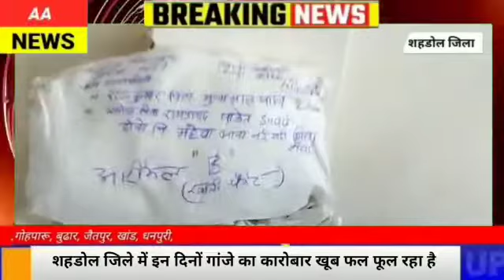शहडोल जिले में नहीं रूक रहा है गांजे का अवैध कारोबार। पुलिस ने जप्त किया हजारों रुपए का गांजा।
Video from mr pawan news